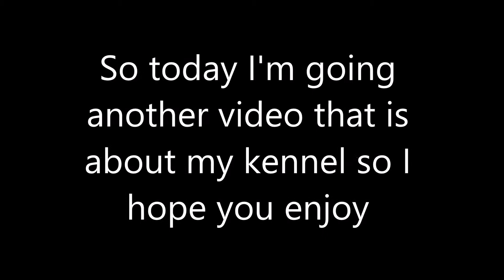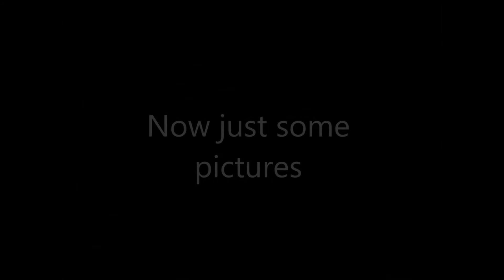Chloe the Shetland Sheepdog (Sims 3 pets)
I know this is not a very long video but I had mixed feelings when done this so I apologise now. But I do hope you like Chloe :)
Link to kennel (it's under updating so some bits might be messy).